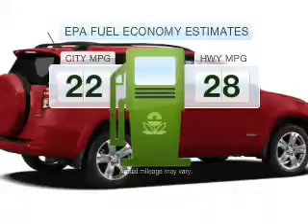2011 Toyota RAV4 - MESA AZ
Year: 2011
Make: Toyota
Model: RAV4
Trim: Limited 4D SUV Sport Utility
Engine: 2.5 liter I-4
Transmission: 4-Speed Automatic
Color: Sandy Beach
Mileage: 14
Address:
6136 E AUTO LOOP AVE